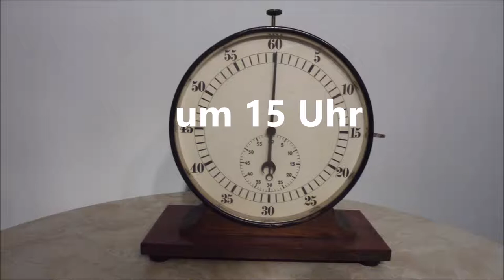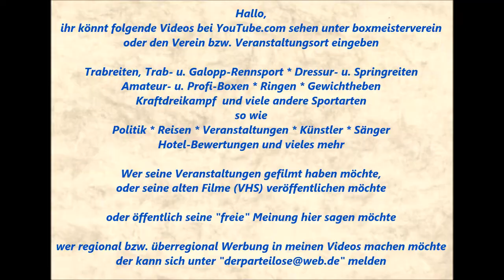1176 * Der Sportler * BC Mülheim-Dümpten * Meisterschaft Vorstellung der Kampfpaarungen 23.01.2016